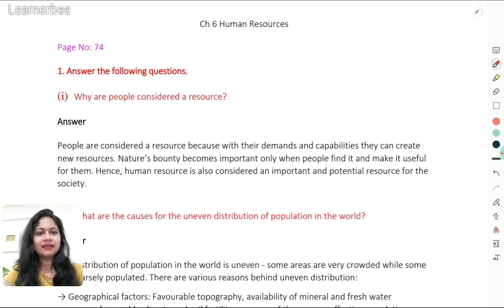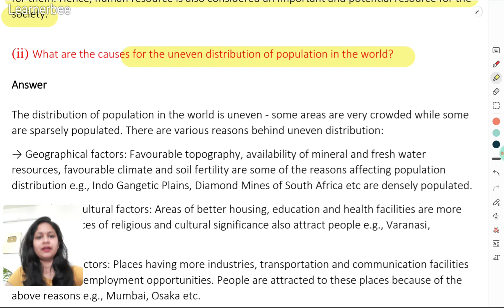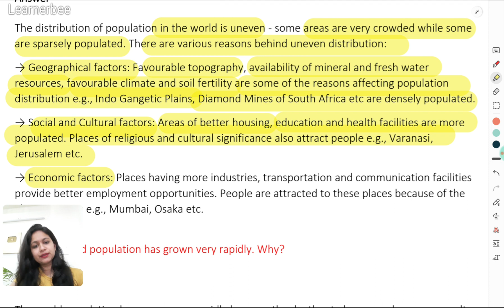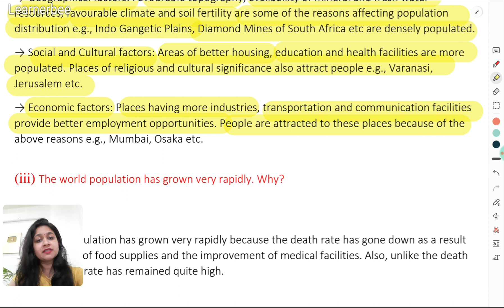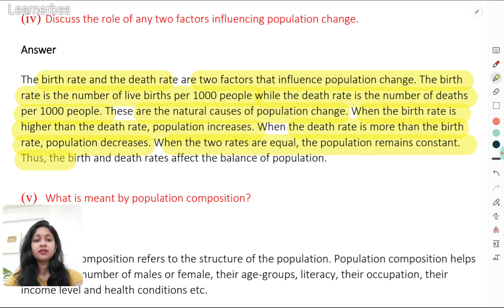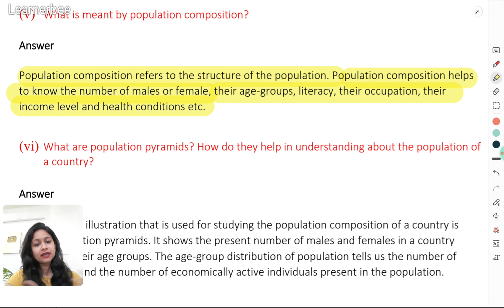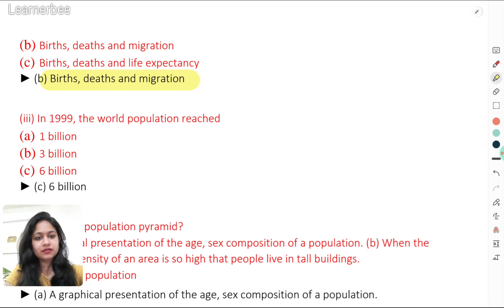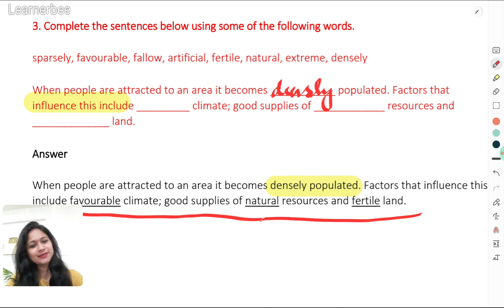Class8 Geography Chapter 6 Human Resources NCERT Solutions (Ques-Ans)